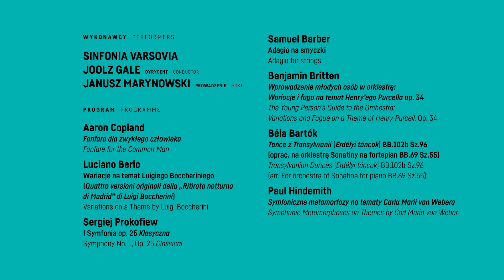Inny punkt słyszenia. Finał festiwalu Sinfonia Varosvia Swojemu Miastu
Inny punkt słyszenia. Finał XXIV Festiwalu Sinfonia Varsovia Swojemu Miastu. 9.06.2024. Pawilon koncertowy Sinfonii Varosvii.

Koncert finałowy festiwalu jest swego rodzaju eksperymentem słuchowym i stanowi jednocześnie dopełnienie koncertu otwarcia. Tym razem publiczność nie weźmie udziału w wykonaniu, ale w trakcie koncertu będzie mogła… usiąść wśród orkiestry, krzesło w krzesło z muzykami Sinfonii Varsovii. Nietypowa formuła koncertu – trzy krótsze części i dwie dłuższe przerwy – umożliwi uczestnikom zmianę miejsca i perspektywy słuchania. Repertuar dobrany został w taki sposób, by najlepiej ukazać słuchaczom poszczególne grupy instrumentów i pozwolić od wewnątrz poczuć energię i napięcie w muzyce. Artystycznie nad całością czuwać będzie brytyjski dyrygent, Joolz Gale, doświadczony w tego rodzaju nowatorskich projektach, a gospodarzem wydarzenia będzie dyrektor Sinfonii Varsovii, Janusz Marynowski.

Sinfonia Varsovia
Joolz Gale - dyrygent
Janusz Marynowski - prowadzenie

A different point of hearing. Sinfonia Varosvia to Its City Festival finale. 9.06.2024. Concert Pavilion

The final concert of the festival is a kind of aural experiment and also a complement to the opening one. This time the audience will not take part in the performance, but during the concert they will be able to... sit among the orchestra, chair to chair with the Sinfonia Varsovia’s musicians. The unusual formula of the concert – three shorter parts and two longer intermissions – will allow participants to change their seat and gain new listening perspective. The repertoire has been selected to show the audience the different groups of instruments and allow to feel the energy and tension in the music from the inside in the best possible way. The entire event will be artistically overseen by British conductor Joolz Gale, experienced in such innovative projects, and hosted by Janusz Marynowski, director of Sinfonia Varsovia.

Sinfonia Varsovia
Joolz Gale - conductor
Janusz Marynowski - host